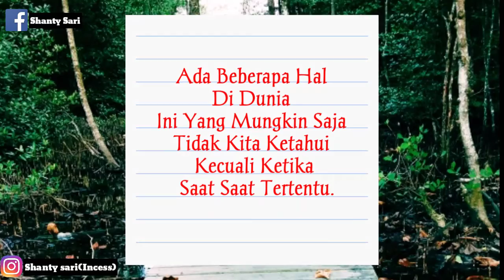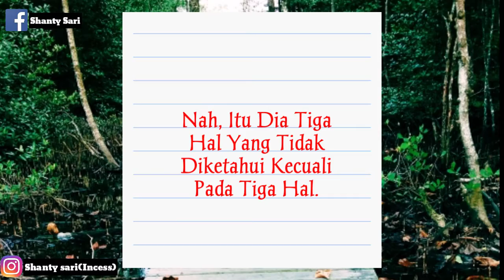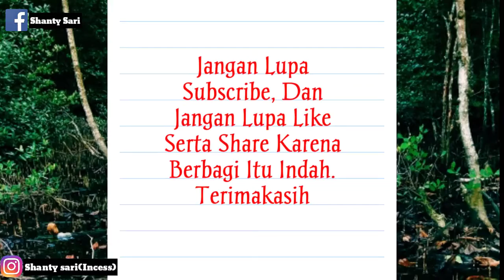TIGA HAL YANG TIDAK DIKETAHUI KECUALI PADA TIGA HAL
Assalamualaikum, temen²...

Kembali lagi di channel aku. Nah kali ini aku ngupload video tentang Tiga hal yang tidak diketahui kecuali pada tiga hal..

Nahh, penasaran kan maksudnya apa..?
Langsung tonton aja yah sampai habis supaya dpat manfaatnya..
Thank you.. Happy watchingg..
Bye..